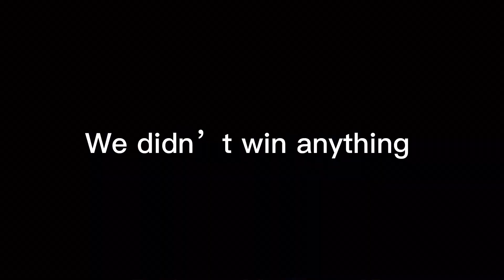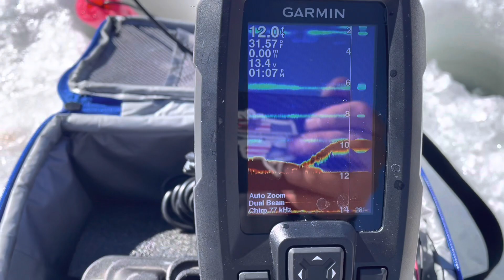Ice fishing tournament at Eagle Nest Lake then fished Fenton Lake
First time entering a ice fishing tournament. Tournament was held at Eagle Nest Lake, NM. After the tournament me and my brother went to Fenton Lake to try ice fishing there.